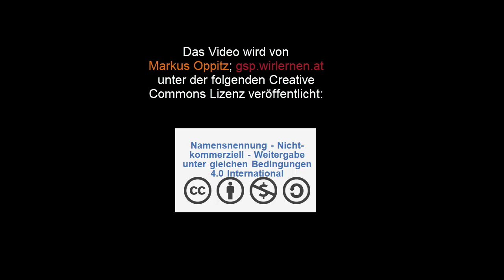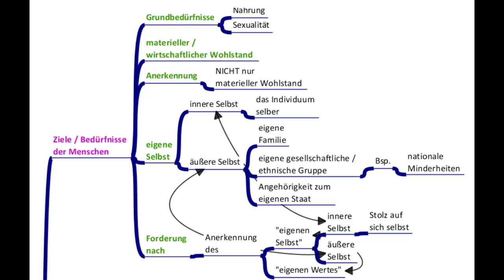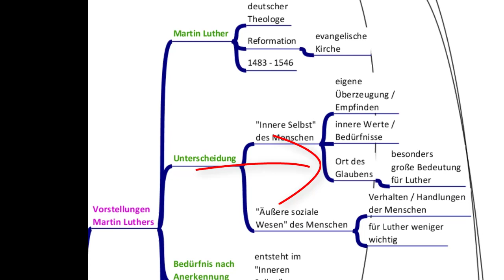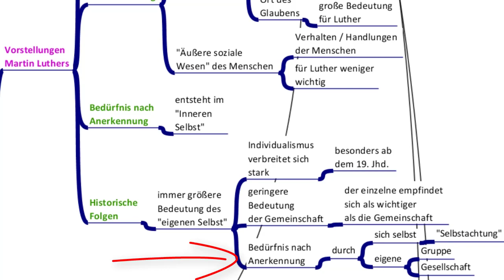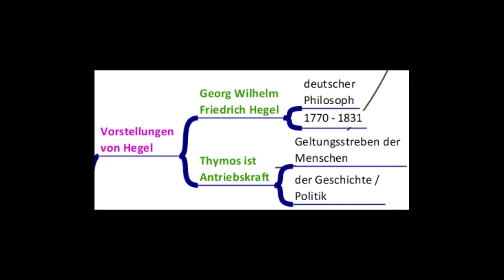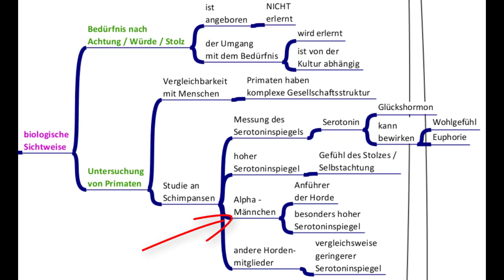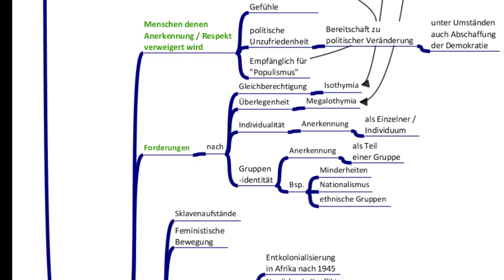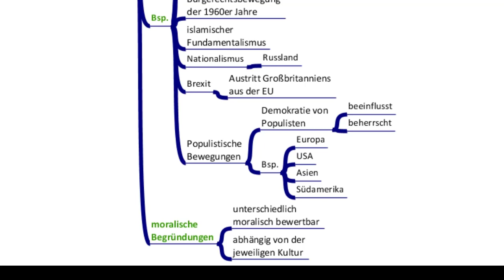Identität der Menschen - verschiedene Sichtweisen 3(7) Francis Fukuyama: Identität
In diesem Video werde ich darstellen was für Francis Fukuyama, Platon, Luther, Hegel, die biologische und psychologische Sichtweise die "Identität" der Menschen ausmacht. Ich erkläre die Begriffe Thymos, Isothymia, Megalothymia im Zusammenhang mit dem menschlichen Streben nach Anerkennung. Angesprochen wird weiters das "Innere" und "Äußere Selbst" des Menschen und Beispiele dafür angeführt wie der Thymos die Politk beeinflusste.

Dieses Video ist das 3. von 7. Videos zum Buch "Identität. Wie der Verlust der Würde unsere Demokratie gefährdet." des US - Politiologen Francis Fukuyama aus dem Jahr 2018.
Übungen, Mindmaps und das Manusskript zum Thema findest du u.a. bzw.